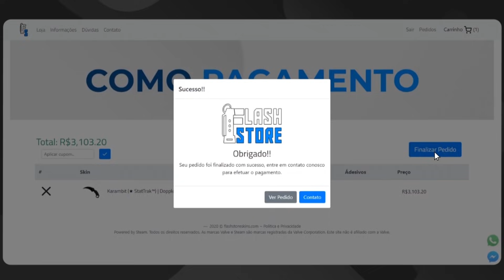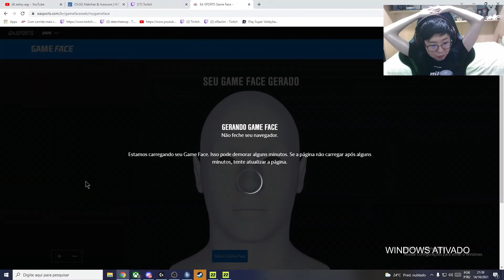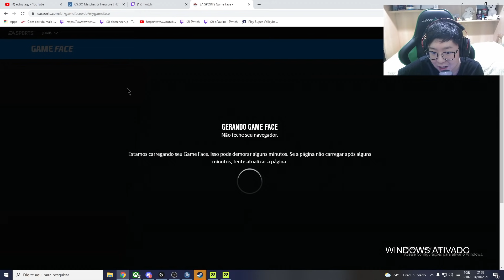GAU CHOROU DE RIR JOGANDO COM OS PATETAS, LINDINHO DANDO AULA NO CS E LIMINHA PRO PLAYER DE FIFA22!